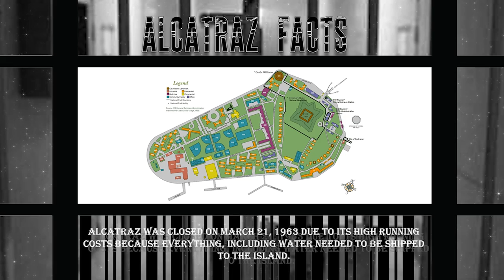Alcatraz Facts - [Check This Out] - Most Interesting Videos on Youtube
Got awesome videos to submit?

Check This Out is #1 source for Top Funny Viral Videos around the world.

checkthisout

Have you ever heard about the federal prison on Alcatraz Island? This prison situated in the chilly waters of California’s San Francisco. The prison was shut down due to high operating costs and the island was occupied in 1969 by a group of Native American.

Check This Out presenting the most interesting and viral video about Alcatraz. Most fascinating things about this prison is no inmate ever successfully escaped it. Now, this historic Alcatraz Island is now a popular tourist destination. This awesome and latest viral YouTube video gives you the chance to know about the history of Alcatraz.

We are presenting an interesting historical video about Alcatraz, which used to be a prison where hilarious criminals were kept. People don’t get many opportunities to know the fascinating and adventurous side of Alcatraz from YouTube latest interesting and viral videos. You will go insane with the view of this prison, don’t miss it. Check out the slides of history about Alcatraz!